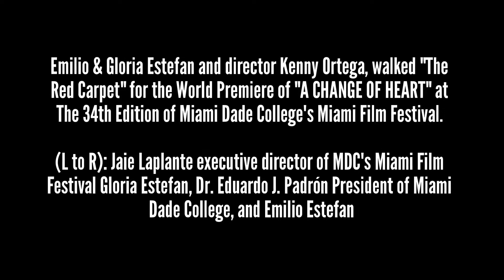CelebrityAccess Weekly Photo Tour - Week of March 16, 2017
CelebrityAccess Weekly Photo Tour 3/16/17